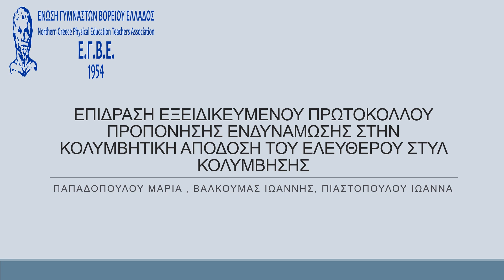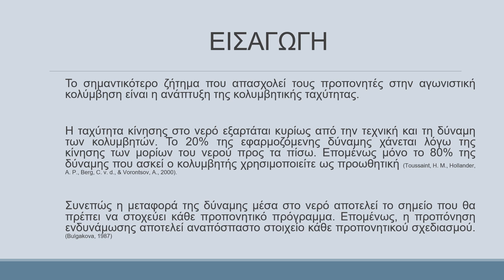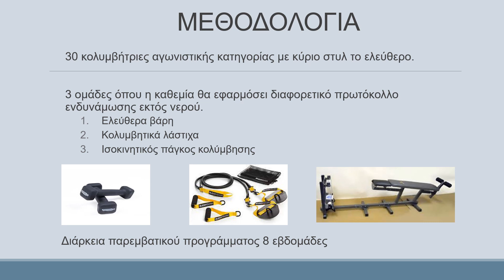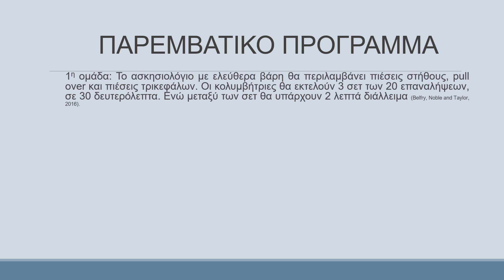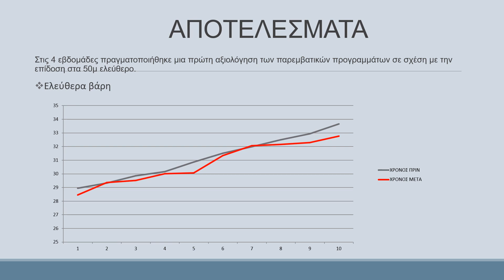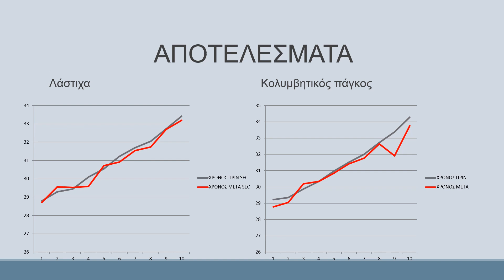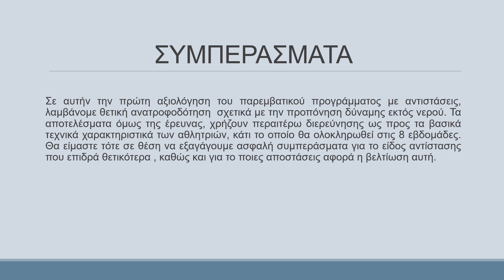O37. Παπαδοπούλου Μ., Βαλκούμας Ι., Πιαστοπούλου Ι.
O37. ΕΠΙΔΡΑΣΗ ΕΞΕΙΔΙΚΕΥΜΕΝΟΥ ΠΡΩΤΟΚΟΛΛΟΥ ΠΡΟΠΟΝΗΣΗΣ ΕΝΔΥΝΑΜΩΣΗΣ ΣΤΗΝ ΚΟΛΥΜΒΗΤΙΚΗ ΑΠΟΔΟΣΗ ΤΟΥ ΕΛΕΥΘΕΡΟΥ ΣΤΥΛ ΚΟΛΥΜΒΗΣΗΣ
Παπαδοπούλου Μ., Βαλκούμας Ι., Πιαστοπούλου Ι.

Σκοπός: Ο σκοπός της παρούσας μελέτης είναι η διερεύνηση της επίδρασης των διαφόρων μορφών προπόνησης με αντίσταση στην κολυμβητική απόδοση. Οι υπάρχουσες έρευνες σχετικά με την αποδοτικότητα της προπόνησης αντίστασης είναι αντικρουόμενες. Συνεπώς, αν λάβουμε υπόψιν τα υγειονομικά πρωτόκολλα που ίσχυαν την εποχή του Covid 19 και της αναγκαστικής επιλογής των αθλητών να στραφούν σε προπόνηση εκτός πισίνας, είναι πολύ σημαντικό να πραγματοποιηθεί μία έρευνα σχετικά με την επίδραση των διαφόρων μορφών προπόνησης με αντίσταση.
Μεθοδολογία: Δείγμα της έρευνας θα αποτελέσουν 30 κολυμβήτριες αγωνιστικής κατηγορίας, με κύριο στυλ το ελεύθερο. Οι κολυμβήτριες θα χωριστούν σε 3 ισοδύναμες ομάδες (n=10) με κριτήριο την επίδοσή τους στα 50μ ελεύθερο. Η πρώτη ομάδα θα είναι η ομάδα που θα εκτελέσει πρόγραμμα ενδυνάμωσης με ελεύθερα βάρη, η δεύτερη θα εφαρμόσει πρόγραμμα προπόνησης με λάστιχα και η τρίτη θα είναι η ομάδα η οποία θα προπονηθεί σε ισο-κινητικό πάγκο κολύμβησης. Το παρεμβατικό πρόγραμμα θα διαρκέσει 8 εβδομάδες.
Αποτελέσματα: Σε μία αρχική αξιολόγηση των παρεμβατικών προγραμμάτων στις 4 εβδομάδες, όσο αφορά την επίδοση στα 50μ ελεύθερο, βρέθηκε ότι και τα τρία προγράμματα είχαν θετική επίδραση στην βελτίωση της επίδοσης. Υπερτερούσε όμως η ομάδα των αθλητριών που εκτέλεσε πρόγραμμα ενδυνάμωσης με ελεύθερα βάρη.
Συμπεράσματα: Τα αποτελέσματα της έρευνας χρήζουν περαιτέρω διερεύνησης ως προς τα βασικά τεχνικά χαρακτηριστικά, όπως το μήκος και η συχνότητα χεριάς. Τα χαρακτηριστικά αυτά θα δώσουν μια ολοκληρωμένη πρόταση επιλογής του κατάλληλου παρεμβατικού προγράμματος.